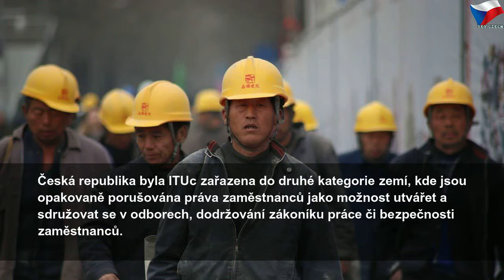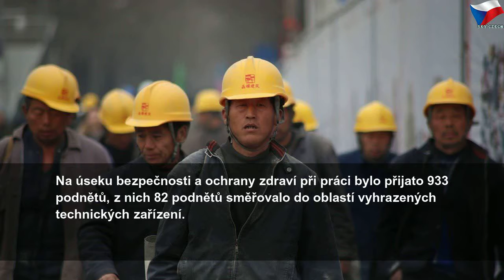V Česku jsou opakovaně porušována práva zaměstnanců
pátek 12. července 2019
V Česku jsou opakovaně porušována práva zaměstnanců | Sky Czech